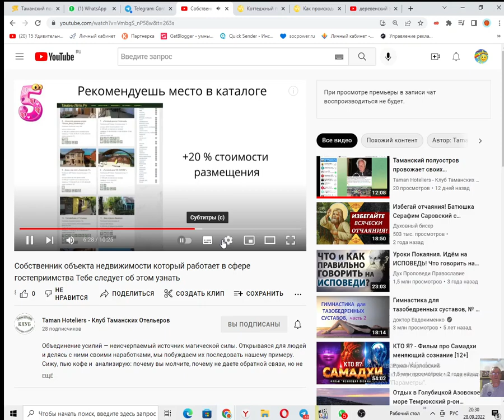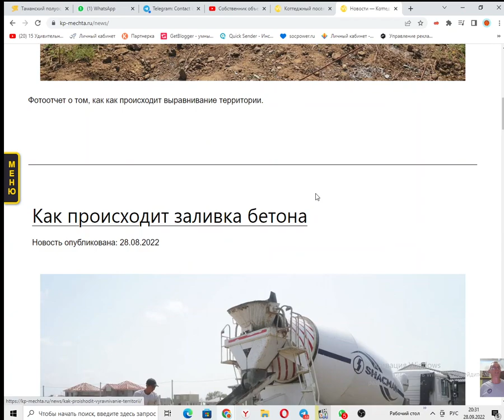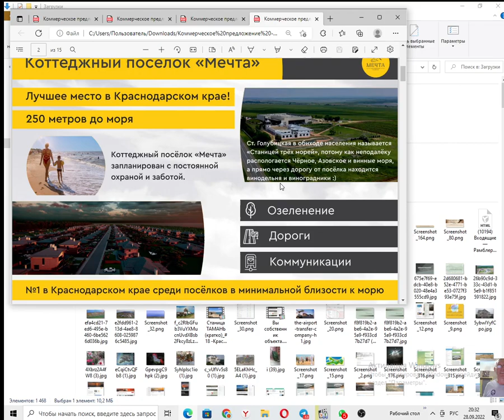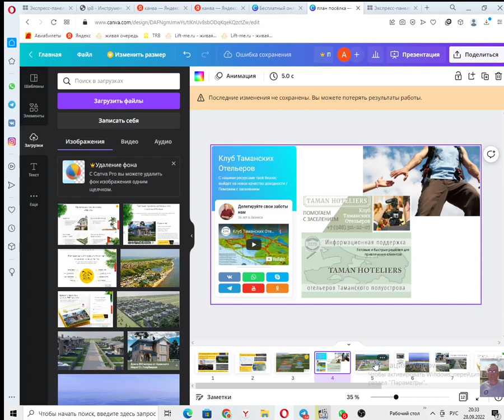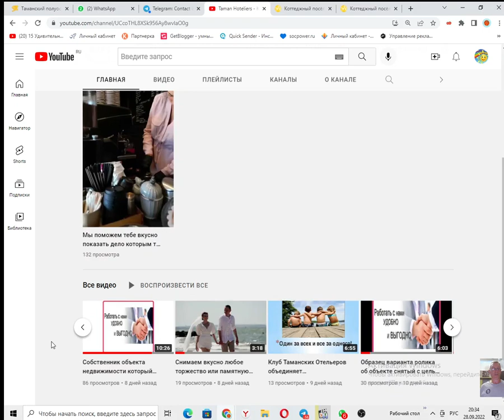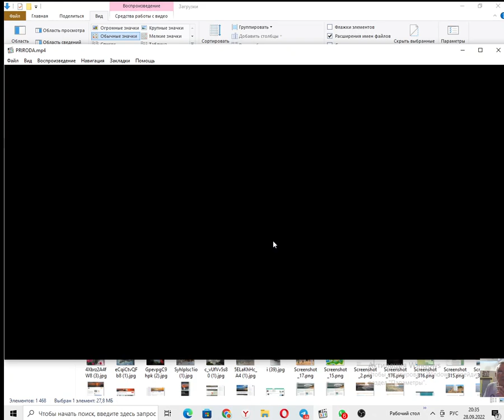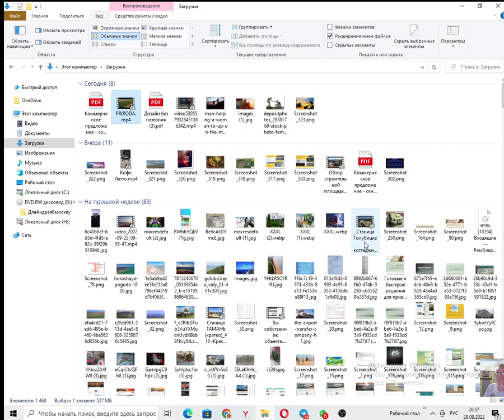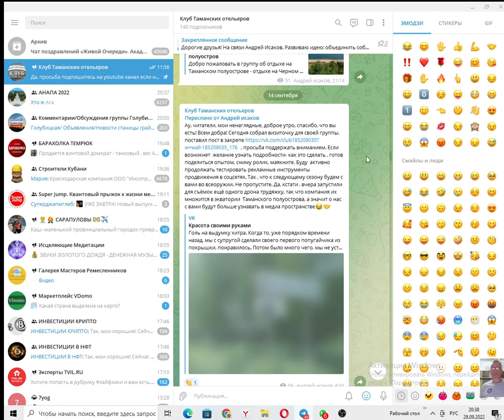Коттеджный п.Мечта становится всё больше популярным Земля возле моря пользуется всё большим спросом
🏡Коттеджный поселок "Мечта", 250м до моря
Наш коттеджный поселок “Мечта” становится популярным, о нашем проекте заговорили и в СМИ. Репортаж в новостях канала Россия 1 Кубань. Земля возле моря, последний год, разлетается как горячие пирожки, есть проблема частному лицу купить один маленький участок, поэтому коттеджный поселок “Мечта” отличная возможность приобрести свой дом у моря. А еще земля возле моря может быть опасным приобретением, если вы не знаете юридических тонкостей, на этом рынке действительно много мошенников, а подобная огласка в СМИ снимает сомнение в нашей ответственности перед заказчиками. Хочешь осуществить свою мечту жить у моря - приходи, будем договариваться!